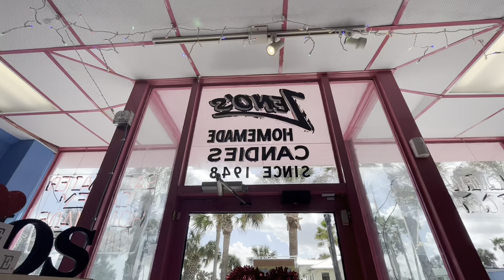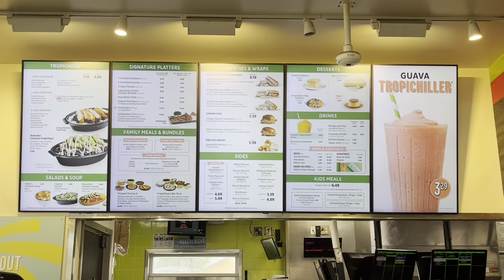🌼Adeline camargo me levou pra almoçar e Jekriza me apresentou uma loja de doces INCRÍVEL Imperdível